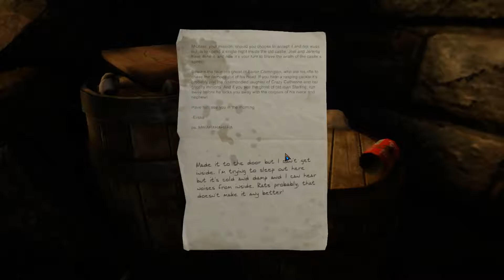The Eyes of Ara - Demo play-through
A play-through of The Eyes of Ara demo. To try the demo for yourself, download it on Steam for the non-Steam version.

Full game available now!